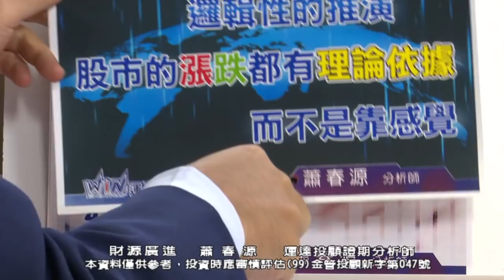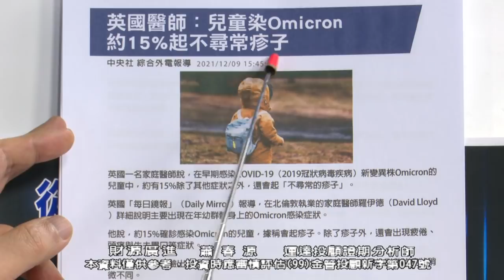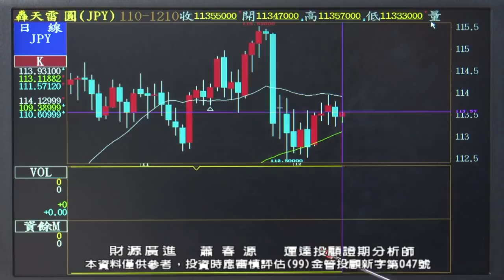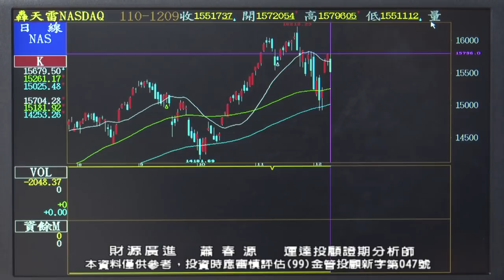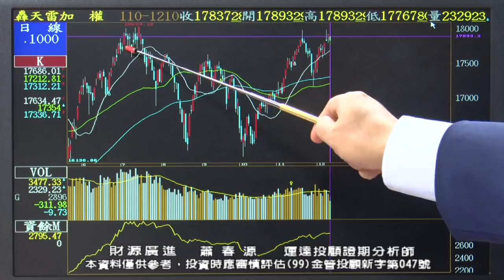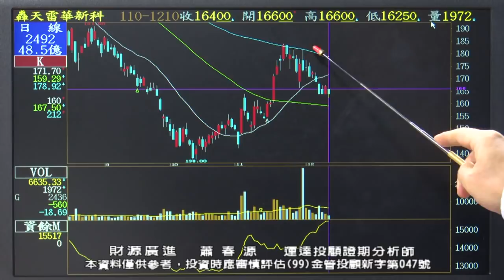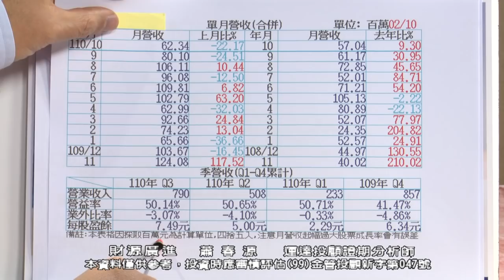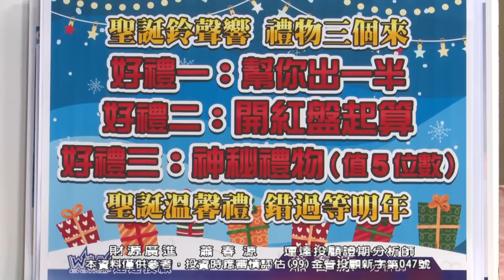20211210 2000 蕭春源 財源廣進